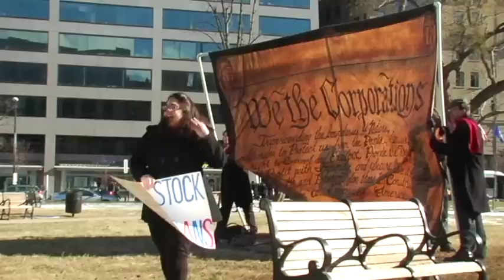Citizens United The Musical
January 21 is the anniversary of the landmark Supreme Court decision, "Citizens United v. Federal Elections Commission," and now there is a new organization fighting for the rights of The 1 Percent, and those who personally identify with them.  They call themselves the Corporate-Person American Movement, and they are determined not to let the American people have the last word on whether money should equal speech, or whether corporate entities should have the power to purchase election results and lucrative legislation.

Corporate Person American Will Rice is gearing up for a big 4th Anniversary of the Citizens United decision, which established corporate personhood and gave him a new identity.  He recorded a new, intimate song to properly serenade his most beloved Supreme Court precedent.

"I've always wanted to be an oppressed minority of some kind," Rice said.  "Being a white male born into inherited wealth, this dream of mine kept evading me.  But that was before the Supreme Court stepped in to protect the rights of corporate persons to spend money on our elections.  I realized then that my life's work would be, not only declare myself a Corporate-Person American, but also to fight for full citizenship rights for corporations, including the right to marry and the right to vote."

The fledgling organization has grown rapidly in the past 4 years as populist movements that advocate for the interests of the super-wealthy came into fashion.  Brian Wang, who became a Corporate-Person American a year ago, shared that he's been getting "second looks from the ladies" since making the switch.